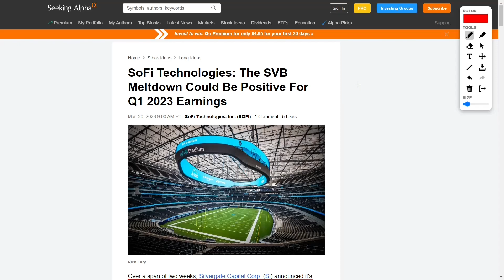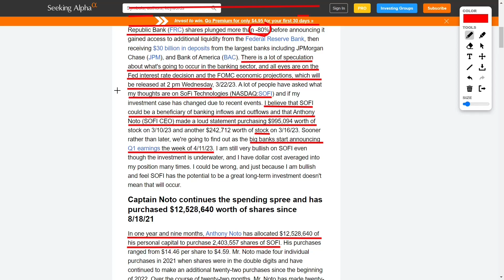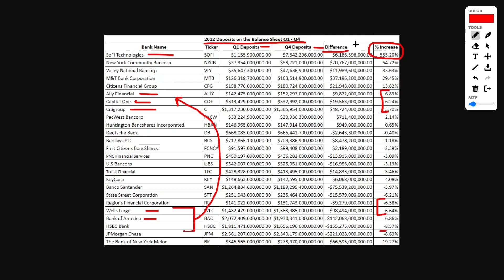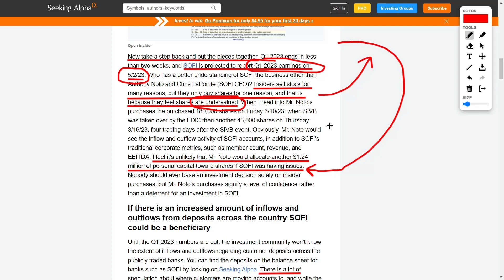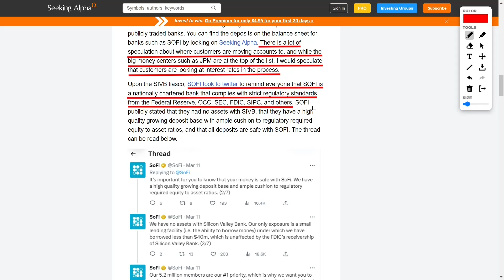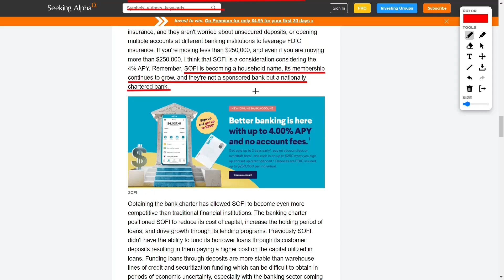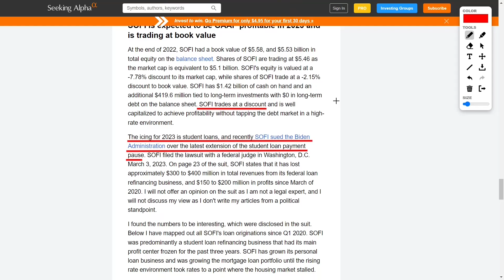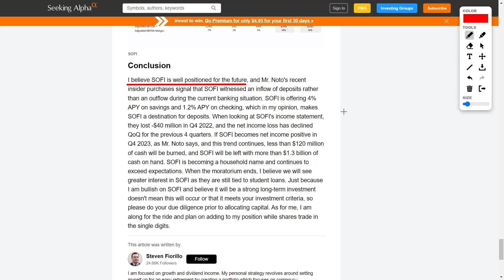SOFI Stock's Explosive Growth: Why SOFI is Positioned for Success!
Well, my dear audience, it's been quite a ride in the world of finance over the past two weeks. We've seen Silvergate Capital Corp. (SI) announce its winding down, Silicon Valley Bank (SIVB) being closed by regulators, and First Republic Bank (FRC) shares plummeting by over 80%. With all eyes on the upcoming Fed interest rate decision and the FOMC economic projections, there's a lot of speculation about what's to come in the banking sector. Now, many of you have been asking me about my thoughts on SoFi Technologies (NASDAQ:SOFI) and whether recent events have affected my investment case. Well, let me tell you, I believe SOFI could be a real beneficiary of the current banking inflows and outflows, and I'm not the only one who thinks so. SOFI CEO Anthony Noto recently made a loud statement by purchasing nearly a million dollars' worth of stock, followed by another quarter-million just a few days later. As we approach the end of Q1 2023, SOFI is projected to report Q1 earnings on May 2nd, and I must say, I'm quite optimistic about their future. Who knows SOFI's business better than its insiders, Anthony Noto and Chris LaPointe? And as we all know, insiders only buy shares when they feel they are undervalued. Speaking of value, let's talk about what SOFI is offering its members. With direct deposit, members can now earn a whopping 4% APY on their savings and vault balances, as well as 1.2% on their checking balances. And the best part? No account fees, overdraft fees, monthly fees, or minimum balance requirements. That's right, my friends, SOFI is becoming a household name, and they're not even a sponsored bank, but a nationally chartered one at that. Now, let's compare that to the large money centers who can't even come close to competing. JPM's premier relationship interest rate on the Chase Premier Savings is a measly 0.02% APY, and BAC offers a slightly better 0.04% APY on their Diamond Honors Advantage Savings. But SOFI? They're blowing everyone out of the water. And it shows in their numbers. From Q1 2022 to the close of 2022, SOFI's deposit base increased by a mind-blowing 535.2%, adding over $6 billion in deposits. And the average member deposit grew by over 370% during that same period. In Q4 of 2022, SOFI's member growth soared by 480,000 people or 51% YoY, pushing them past the 5 million member mark. So, my friends, I must say, I truly believe SOFI is well positioned for the future, and I am excited to see what they have in store for us.